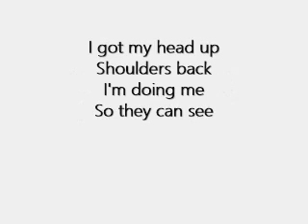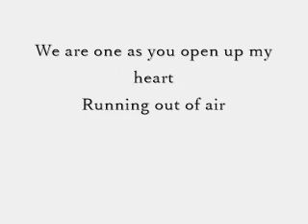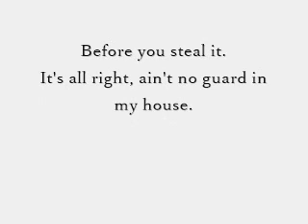Whitelighters SM 2015 music